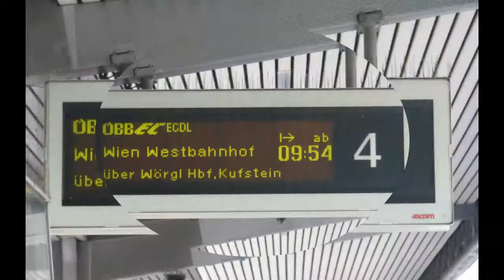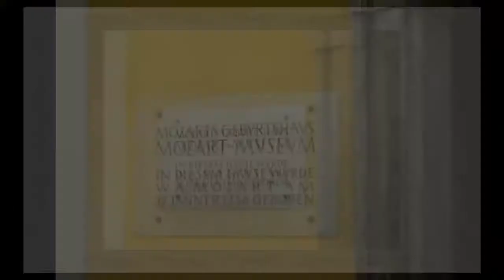Salzburg 1 Arrival and walkabout Salzburg's world famous baroque architecture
Salzburg's "Old Town" (Altstadt) with its world famous baroque architecture is one of the best-preserved city centres north of the Alps, and was listed as a UNESCO World Heritage Site in 1997. The city is noted for its Alpine setting. Salzburg was the birthplace of 18th-century composer Wolfgang Amadeus Mozart. In the mid-20th century, the city was the setting for parts of the musical and film The Sound of Music, which also features famous landmarks in Austria. With three universities, Salzburg is the capital city of the State of Salzburg (Land Salzburg), and is home to a large student population.